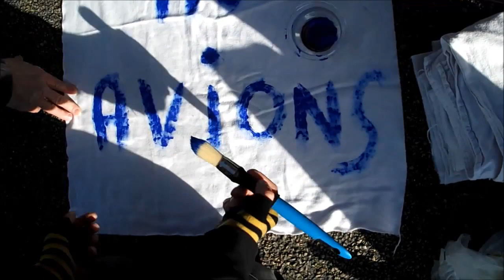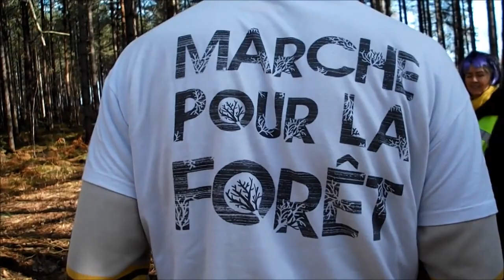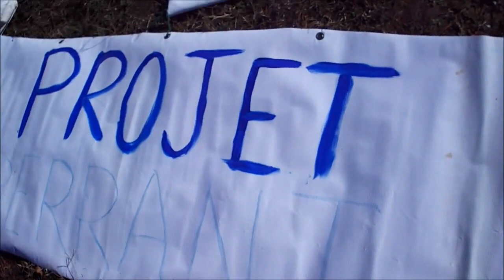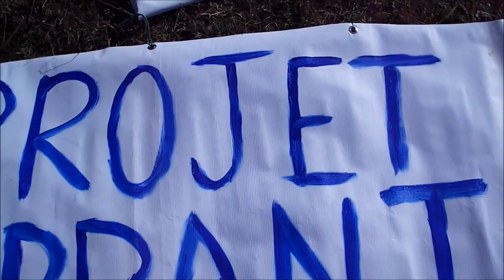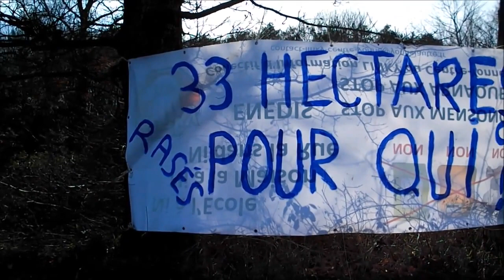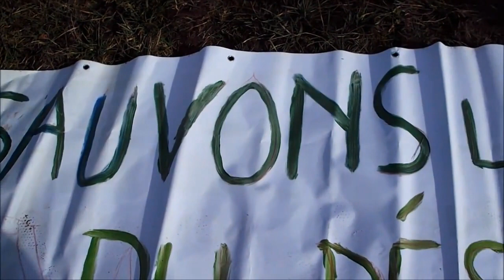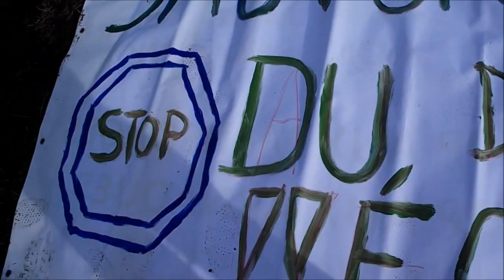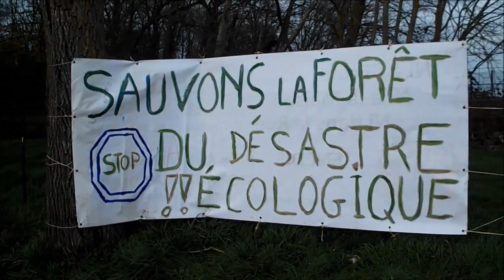Convergence Sauvons la forêt de Branches 89 Yonne le 15 02 2020 '' les gilets jaunes ''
Gilets jaunes - Auxerre 89 Yonne - Convergence Sauvons la forêt de Branches

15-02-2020